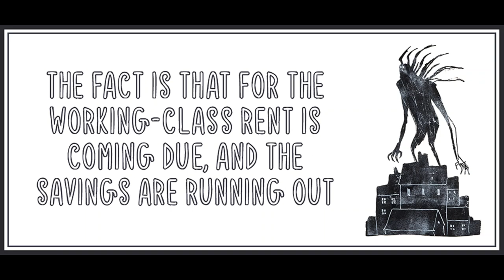Capitalism and Covid: Paycheques and Rents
Art is by Jeffrey Alan Love.